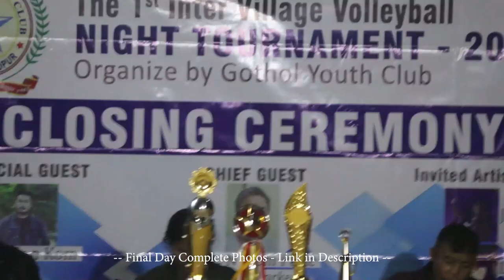VOLLEYBALL FINAL CUM MUSICAL NITE PROGRAMME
The 1st Inter Village Men & Women Volleyball Night Tournament – 2023
Final Match Cum Musical Nite
Organize by Gothol Youth Club
Date : 22 February 2023
MUSICAL ARTISTES
- JAMES ARJUN
- LENTHANG
- SEIPOO HAOKIP
- JAYSON
# WOMEN’S
    FINAL MATCH : District Head Quarter Youth VS Gangpibul Youth Club
       Champion : District Head Quarter Youth
       Runner’s : Gangpibul Youth Club

       Best Player : Nemlunhoi – Dist. Head Quarter
       Best Team : Kungpi-Naosen Youth Club

# MEN’S
    FINAL MATCH : Vengnuam New Lamka VS Najaang Youth Club
       Champion : Vengnuam New Lamka
       Runner’s : Najaang Youth Club

       Best Player : Benjamin – Najaang Youth Club
       Best Spiker : Bahubali – Vengnuam New Lamka
       Best Blocker : Lunminlal – Vengnuam New Lamka
       Best Team : Kholmun Youth Club